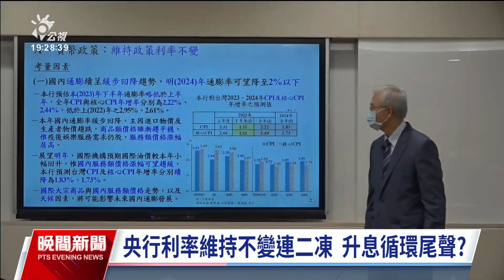央行利率連二凍 再下修年經濟成長率至1.46%｜20230921 公視晚間新聞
美國聯準會宣布暫停升息，央行也在21日下午決議，利息維持不變，並且再度下修今（2023）年經濟成長率至1.46%，低於6月預測值1.72%。央行總裁楊金龍表示，出口不是很好，全球最終需求不是我們想像。不過經濟成長第4季會好一點，明年會更好。